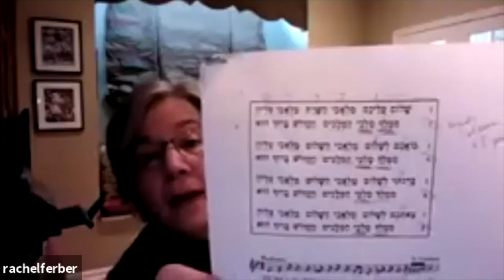Beginner Hebrew Class with Rachel Ferber 02.12.21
Spring Semester 2021 - Beginner Hebrew
Instructor: Rachel Ferber
Fridays PM Class